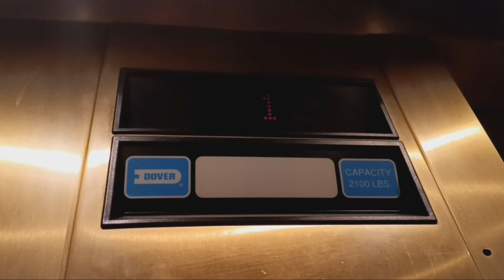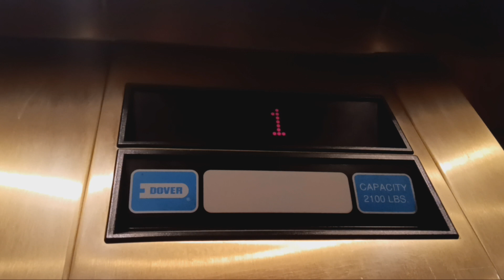Dover Impulse hydraulic elevator at the Bronxville Public Library (Bronxville, NY)